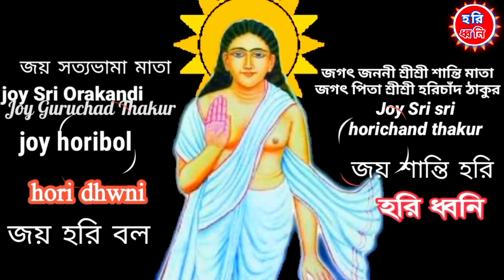দয়াময় তোর যে দয়ার নাই তুলনা/daya moy tor je dayar nai tulna,/Hari sangeet/Rakhi Roy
প্রিয় ভক্তবৃন্দ " হরি ধ্বনি " চ্যানেলে আপনাকে সুস্বাগতম। এই চ্যানেলের হরিনাম সংকীর্ত্তন যদি ভালো লেগে থাকে তাহলে অবশ্যই ভিডিও গুলোতে লাইক দিবেন কমেন্ট করে আপনাদের মতামত জানাবেন এবং পরবর্তীতে কোন ধরনের ভিডিও পেতে চান তা আমাদের জানাবেন । বিভিন্ন সোশাল সাইটে শেয়ার করে বন্ধু এবং বান্ধবীদের দেখার সুযোগ করে দিবেন । জয় হরিবল গৌর হরিবল 🏵️ জয় মতুয়া
Dear devotees, welcome to "Hari Dhwani" channel. If you like Hariname Sankirtan of this channel, you must like the videos, comment, give your opinion and let us know what kind of video you want to get next. Give the opportunity to see friends and girlfriends by sharing on different social sites. By subscribing to the channel, clicking on the bell icon and clicking on the All button, you will be able to watch the video as you upload the video later in the night. Joy Haribal Gaur Haribal 🏵️ Joy Matua
Chanel: horidhwni,Chanel: হরি ধ্বনি
Admin,video,Editing: Mahitosh Mridha,
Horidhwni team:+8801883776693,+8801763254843